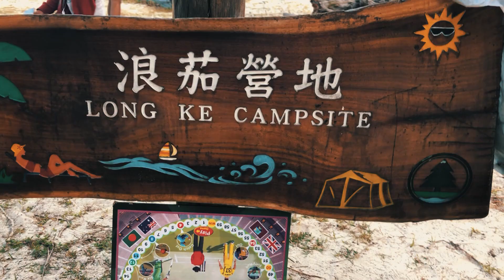Beach Vlog - Boys Day Out ! Full On Masti !!!!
My first ever vlog !!! A day on a beach, BBQ, & doing stupid things all together with friends ! Full on Masti ! Mazaak ! & Mazay !!! Iss vlog mein start seh leh kar end tak sab unexpected & unplanned tha !!! Watch the vlog till the end !!!
If you want more such vlogs !! Comment & Like Karo !!